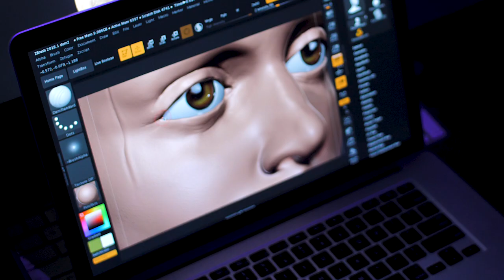Adriana DeCarlo: Loving Your Art Where It's At | Why We Create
Adriana DeCarlo shares her journey as an artist, how her art is a reflection of her emotions, and how she has struggled to accept and love her art.  Adriana is a recent graduate of the Game Development Program at JPCatholic (Class of 2019).